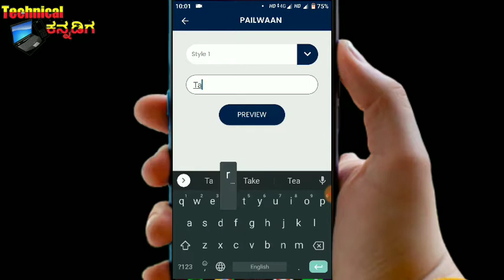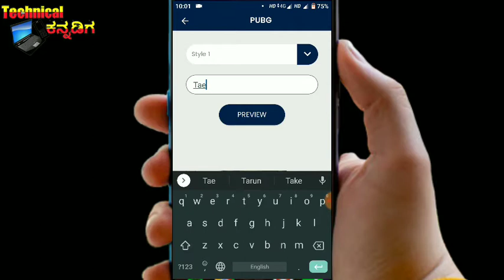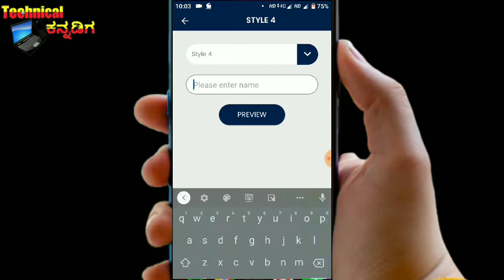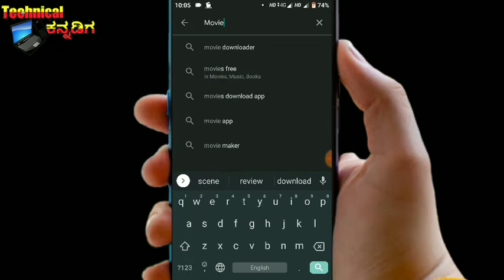How to edit your name text to movie title text fon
SUBJECT - How to edit your name text to movie title text font

Under Section 107 Of The Copyright Act 1976, Allowance Is Made For 'Fair Use' For Purposes such As Criticism, comment, News Reporting, Teaching, Scholarship, And Research, Fair Use Is A Permitted By Copyright Statute That Might otherwise Be Infringing, Non-Profit, Educational Or Personal Use Tips The Balance In Fav